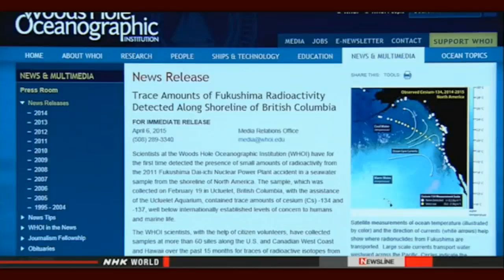US lab: Fukushima Radioactivity Detected In Canada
US researchers say small and harmless amounts of radioactivity from the 2011 Fukushima nuclear accident have been detected on the west coast of Canada.
The scientists at the Woods Hole Oceanographic Institution announced on Monday that samples of seawater collected from the shoreline of Ucluelet, British Columbia, in February contained trace amounts of cesium-134.
They say Fukushima would have to be the source of the radioactive cesium, as it is the only place recently where the material was produced and the substance has a 2-year half-life.
Cesium-134 has been detected in waters off the United States and Canada, but this is the first time it has been detected along a shore.
The scientists say the sample in Ucluelet contained 1.4 Becquerels per cubic meter, well below the internationally set level at which human and marine life can be affected.
They say the levels were extremely low but they will continue to carefully monitor the situation, as more sites in the region are expected to show detectable levels of cesium-134 in coming months.

Fukushima radioactivity detected for the first time along B.C. coastline; levels harmless

Radiation from Fukushima disaster newly detected off Canada's coast